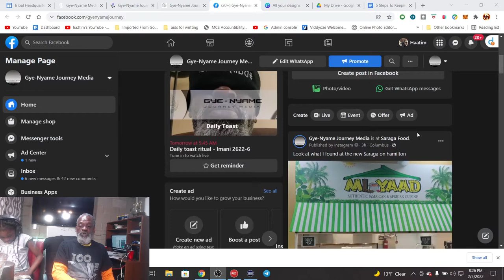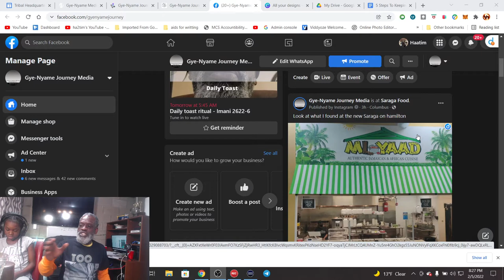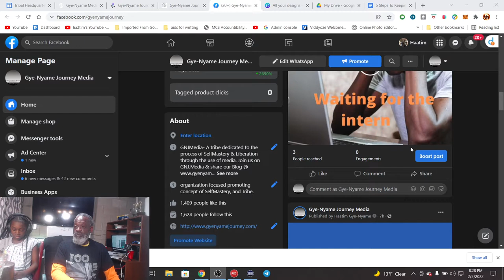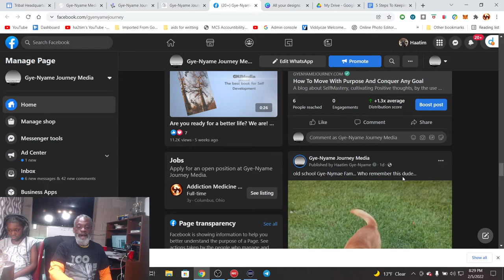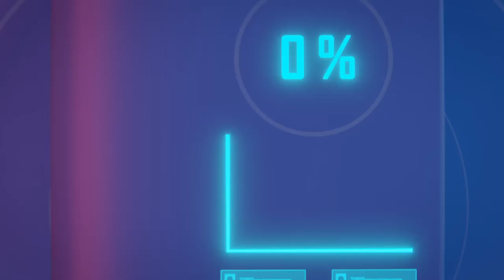Kuumba Toast - 5 Steps To Keeping It Real & Firing Up Your Kuumba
I have come to the realization lately that many people are just not happy in their current situation, because they are forcing themselves to live life as it was meant for someone else. The truth is, every single person has his own purpose in this world and we need to stop waiting for somebody else to give us a chance, or push us into a business we never want, but be creative enough to make our dreams a reality.

FreeGNJecourse.om
GNJMedia.support